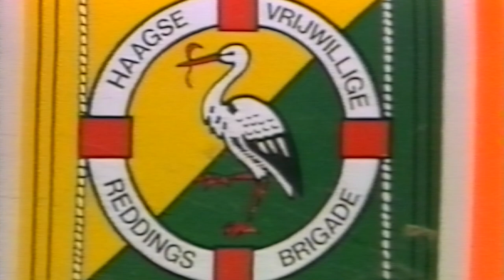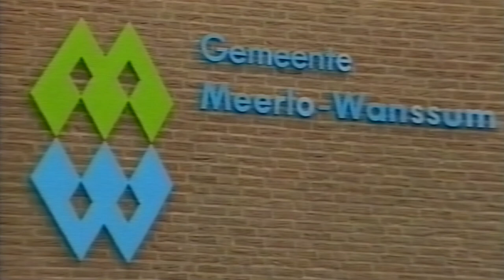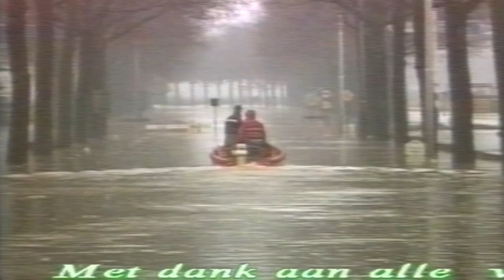Ons Limburgs Museum | Meer dan hoog water 1993, Red Mouse Productions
Een impressie van de inzet van de Koninklijke Nederlandse Bond tot het Redden van Drenkelingen (KNBRD) tijdens de overstroming van de Maas in Limburg, december 1993. We volgen de inzet van vrijwillige reddingsbrigades bij evacuaties met vletten (reddingsboten), het EHBO-werk, de opvang van slachtoffers en de samenwerking met andere hulpdiensten. Beelden van het crisiscentrum Meerlo - Wanssum, het commandocentrum in de plaatselijke brandweerweerkazerne van  Blitterswijk, het vullen van zandzakken enz.
In totaal werden mede dankzij de reddingsbrigades meer dan 1500 Limburgers uit hun overstroomde woonplaatsen naar opvangcentra geëvacueerd.